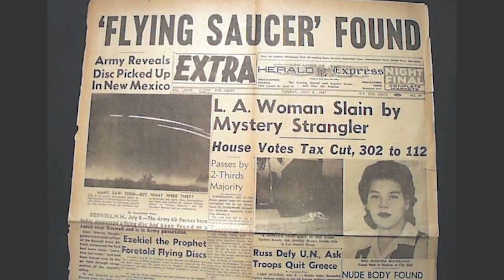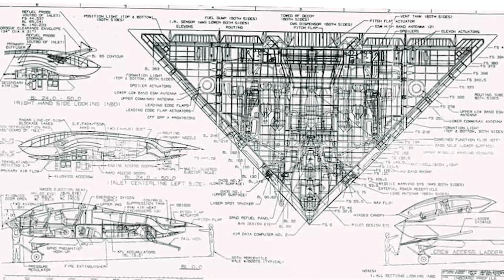ABOVE TOP SECRET: The Technology Behind Disclosure!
We're at a tipping point in history, the hidden technology that could change everything has been suppressed for decades. Dr. Steven Greer presents mind-blowing information along with never before seen access into the crusade behind disclosure. Retired FBI special agent John Desouza, Aerospace Historians James C, Goodall along with Michael Schratt breakdown the implications of the cover-up, and the false UFO narrative created by the major media.
ABOVE TOP SECRET: The Technology Behind Disclosure! Available World Wide April 5th 2022!